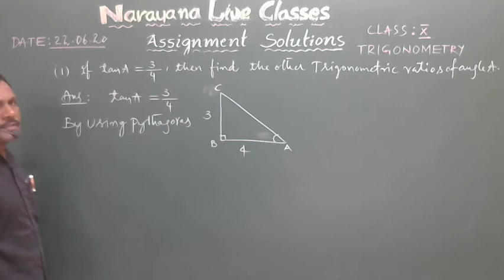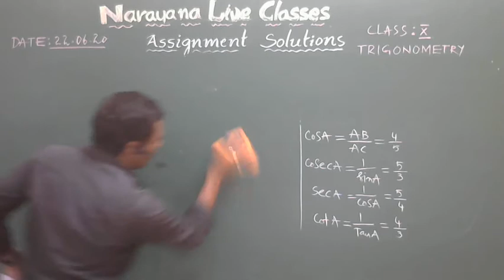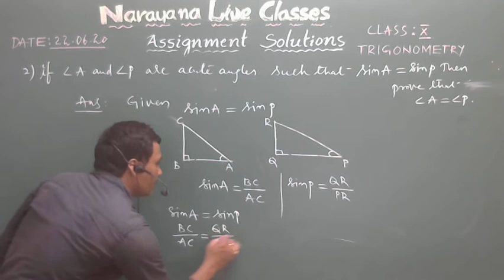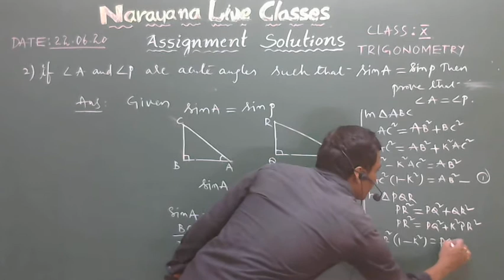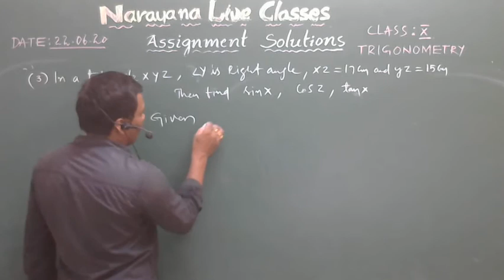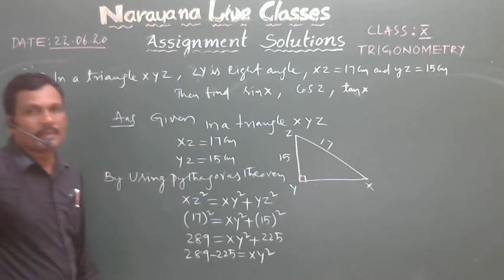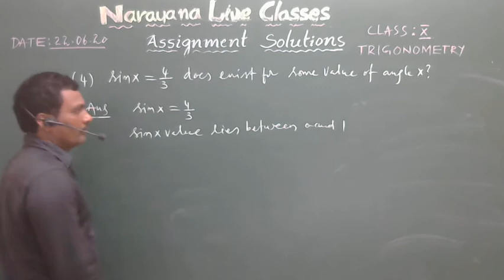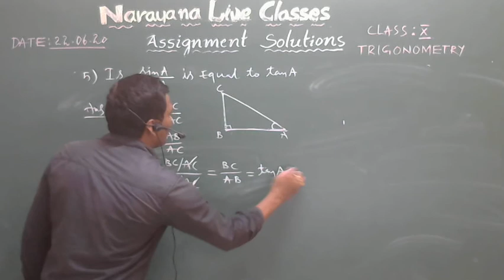AP CLASS 10 MATH TRIGONOMETRY 22 06 20